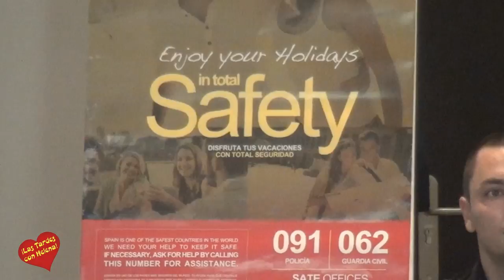Declaraciones de Manuel Garcia Teniente Alcalde de Nueva Andalucia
Los concejales de Extranjeros, Igualdad y Diversidad de Marbella, Ana Leschiera, y el teniente de alcalde de Nueva Andalucía, Manuel García, han asistido a la charla sobre 'Turismo y Comercio Seguro' que ha organizado la Asociación de Empresarios y Profesionales de Puerto Banús (AEPB) e impartida por la Policía Nacional en el Hotel Melia Banus